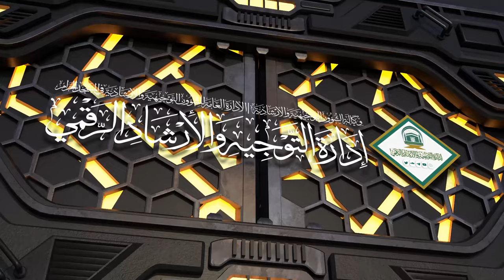63 | ( زاد المعاد في هدي خير العباد ﷺ ) أ.د.حسن بخاري | الخميس 26-08-1445